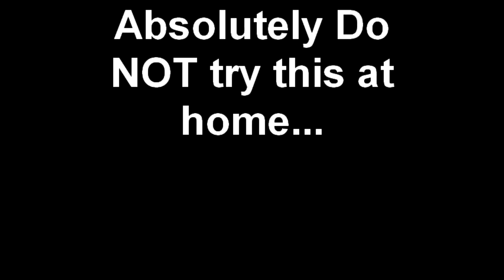Absolutely Do NOT try this at home...